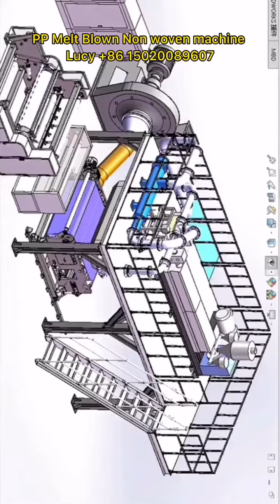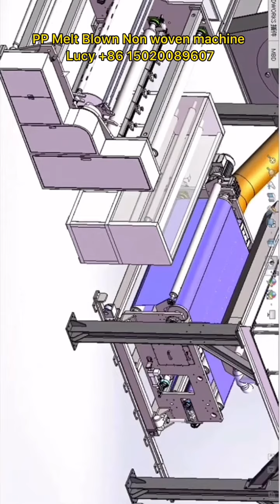PP Melt Blown Non woven / Fabric Machine for N95 Mask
PP Melt Blown Non woven machine
PP melt Blown Fabric